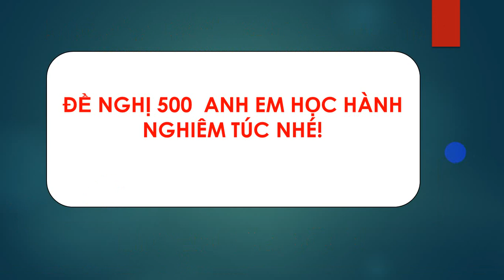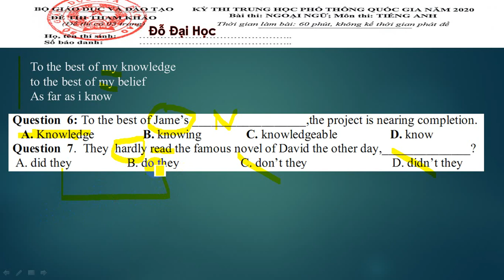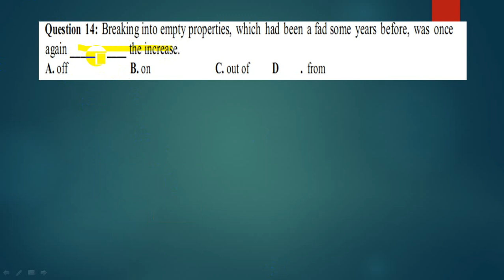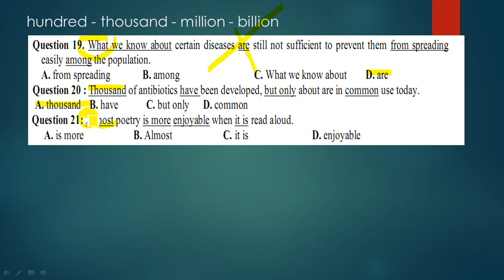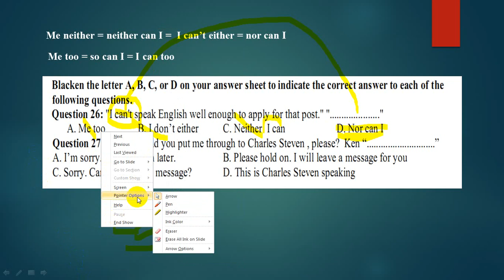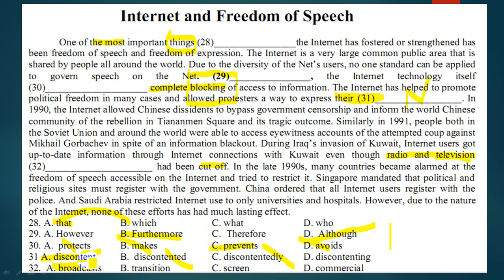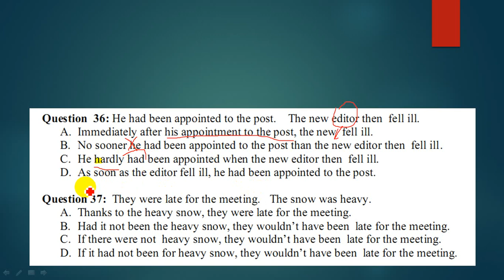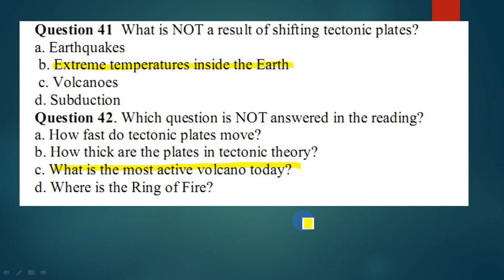GIẢI ĐỀ THI THỬ SỐ 05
CÂU 22 - THÌ LÀM LỘN TRÁI NGHĨA NHÉ, ĐÁP ÁN D